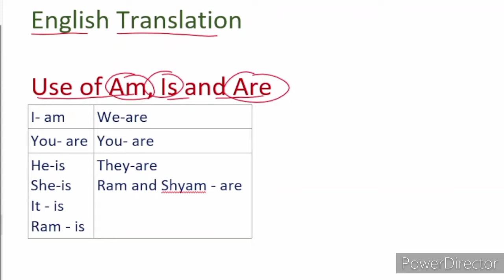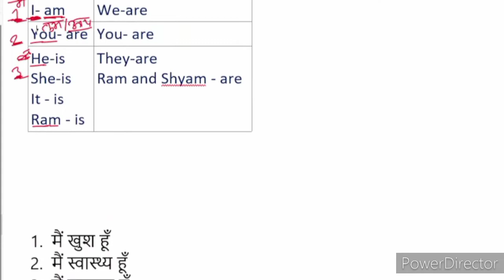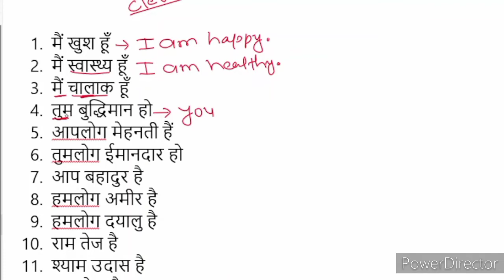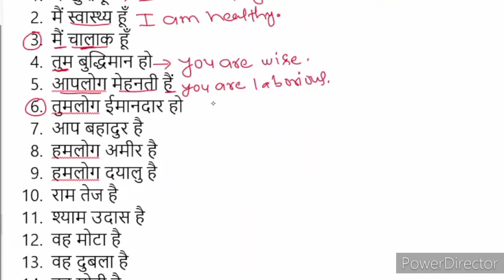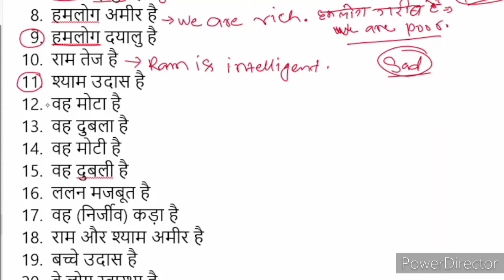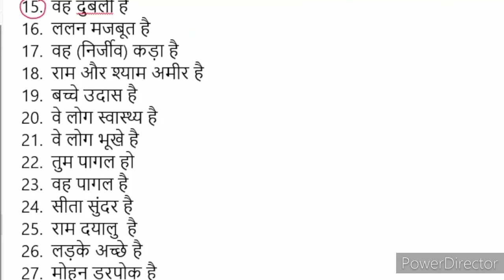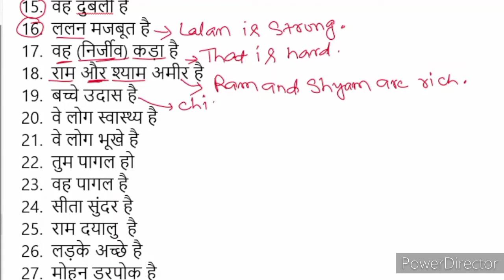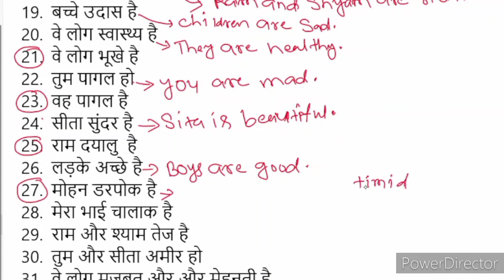English Translation एकदम Basics से| Use of Am Is and Are| First Second और Third Person क्या है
English Translation
Oxford English Translation
Basics English Translation